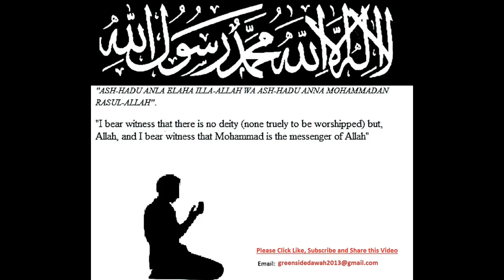English Lecture: Humility is Proof of Faith